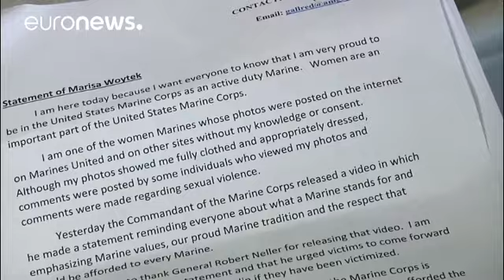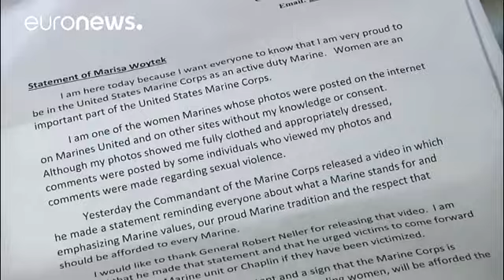EEUU: crece el escándalo de las fotografías de marines desnudas difundidas por internet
El Departamento de Estado de Estados Unidos ha reconocido que el escándalo de las fotografías de marines desnudas colgadas en internet no se restringe a un batallón ni a un sitio web, sino que es generalizado. La mayoría fueron tomadas sin el consentimiento de las soldados y fueron colgadas en páginas con miles de suscriptores junto a comentarios misóginos y obscenos.

- "No sé cuantos marines en activo están involucrados en esto o forman parte del sitio web "Marines United", decía el general Ro…